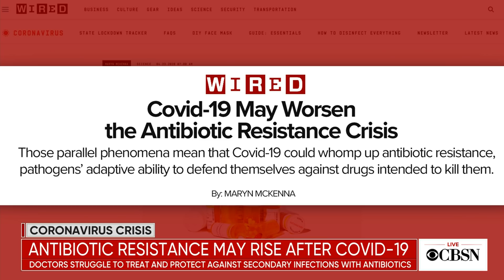Antibiotic resistance may rise after COVID-19, as doctors struggle to treat secondary infections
Doctors around the world are struggling to cure secondary illnesses patients contracted while battling coronavirus. Wired contributor Maryn McKenna joined CBSN to explain why this may contribute to the already growing problem of antibiotic resistance and what doctors are doing to stop it.